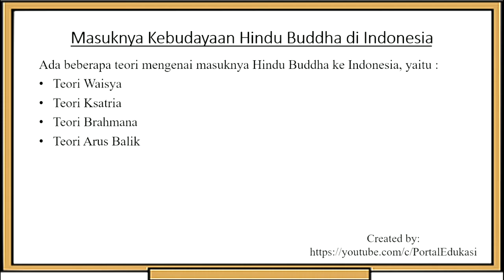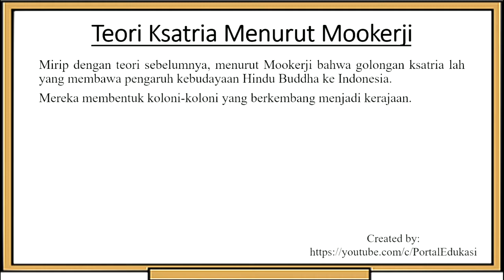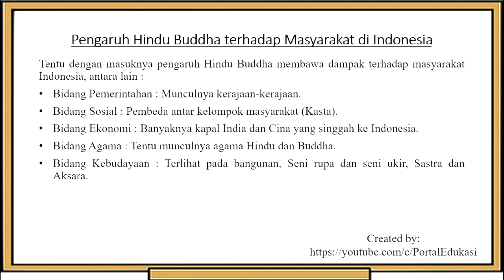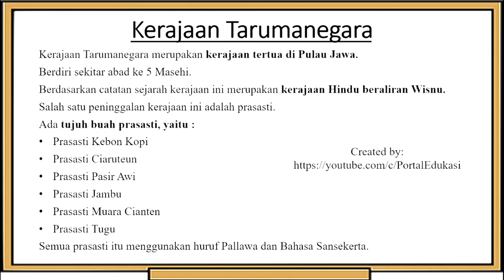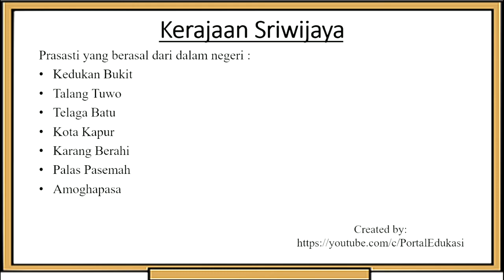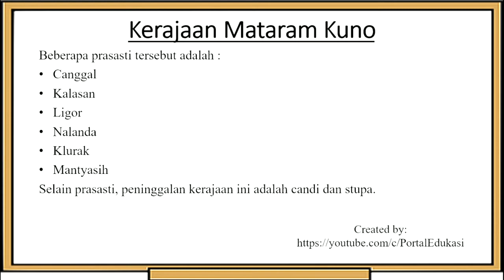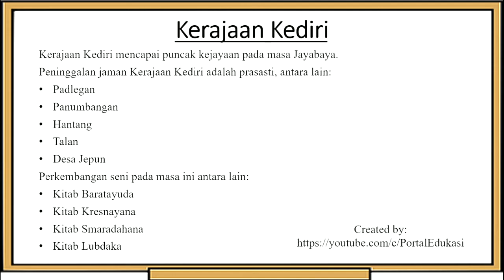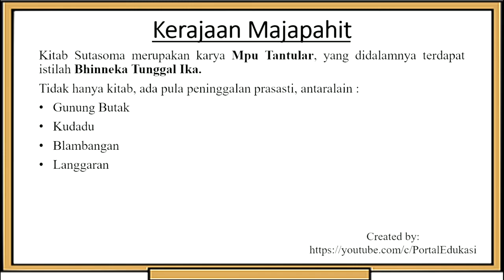Materi IPS Kelas 7 Bab 4: Kehidupan Masyarakat Pada Masa Hindu Buddha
Video ini berisikan Rangkuman Materi IPS Kelas 7 Bab 4: Kehidupan Masyarakat Pada Masa Hindu Buddha.